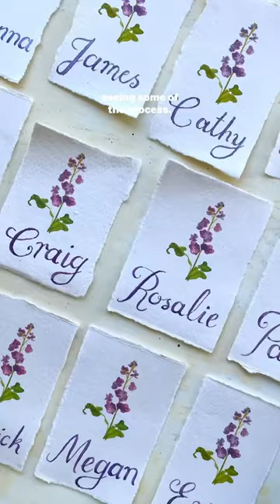My biggest wedding project of the year! Handpainted wedding place cards 💍